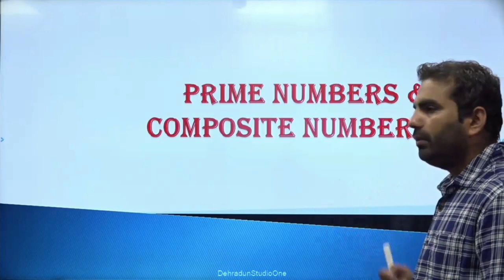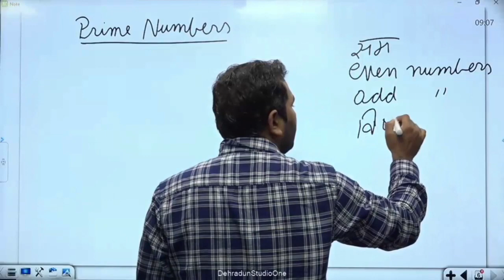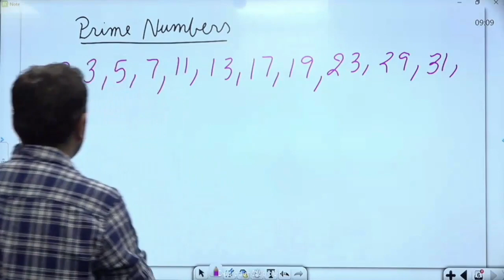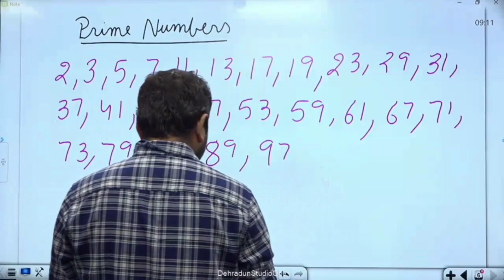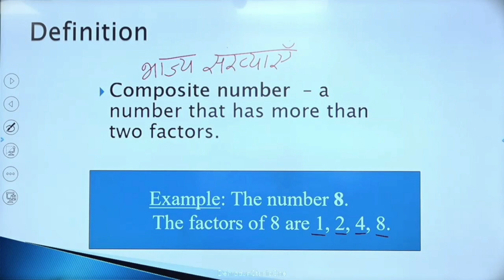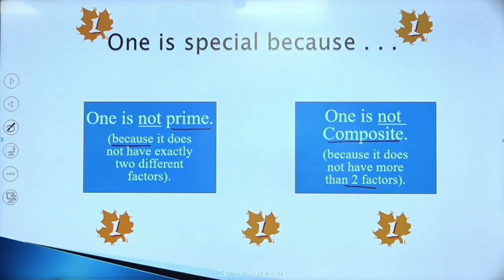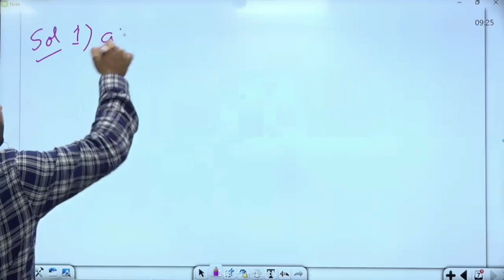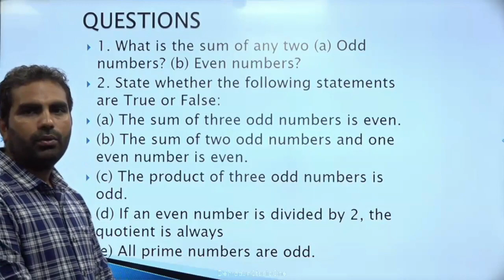कक्षा 6: विषय: गणित भाग- 37 (19.07.2022)आईसीटी वर्चुअल क्लास रूम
19072022_08.55 Am to 09.30 Am_Maths_Playing With Number_Mr. Vikash Dhariwal_VI_Part-6.